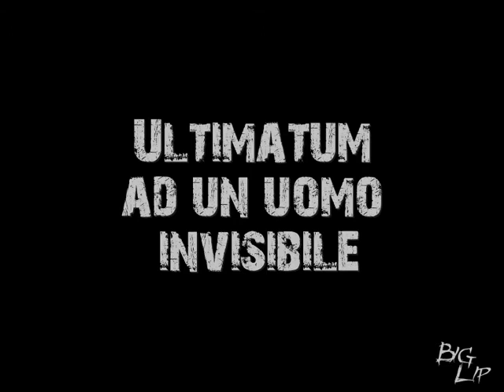Ultimatum All'Uomo Invisibile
Atti di indicibile crudeltà su Charles Lore. Ma il colpevole è stato catturato...